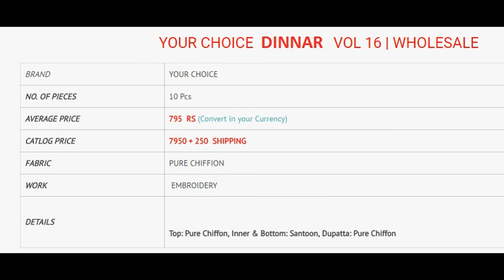DINNAR VOL 16 STRAIGHT CHIFFON WHOLESALE RATE CALL OR WHATSAPP +91 8828391569